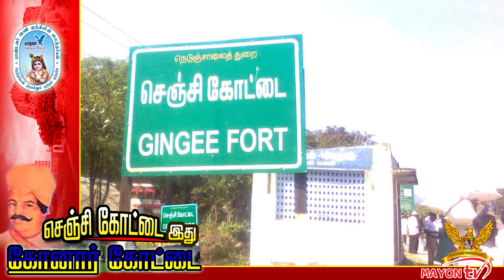செஞ்சி கோட்டை இது கோனார் கோட்டை | Senjikottai History in Tamil | MAYON TV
உங்கள் மாயோன் வலைகாட்சியில்...

செஞ்சி கோட்டை வரலாறு

மேலும் இது போன்ற பல வீடியோகளுக்கு

subscire செய்யுங்கள்...

மாயோன் வலைகாட்சி...

நோக்கம் & பார்வை
மேய்வது வனத்திலாக இருந்தாலும்
அடைவது இனத்தில் இருக்க வேண்டும்

 உங்கள் கருத்துக்களை எங்களுடன் பகிர்ந்து கொள்ளுங்கள்...

மாவீரன் குருசாமி யாதவ் பாடல்...
சங்கை ஆண்ட சிங்கம்
மாவீரன் அழகுமுத்துகோன்
யாதவ குல பாடல்
கோனார் குல பாடல்
konar song
yadav song

நன்றி...